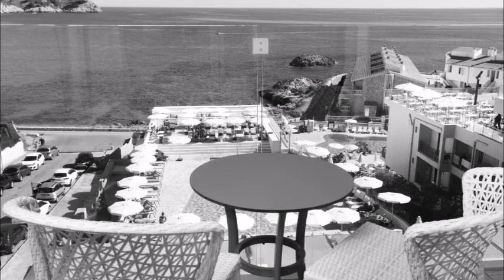Mar Azul Pur Estil Hotel, Cala Ratjada, Spain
Book your Holiday. BEST PRICE!